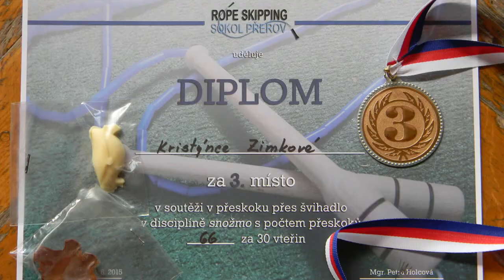Rope skipping T.J. SOKOL Přerov - 1. veřejná soutěž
Jedna z nejmladších disciplín T. J. SOKOL Přerov - Rope skipping. Oddíl uspořádal v sobotu 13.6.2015 první veřejný závod v přeskoku přes švihadlo.